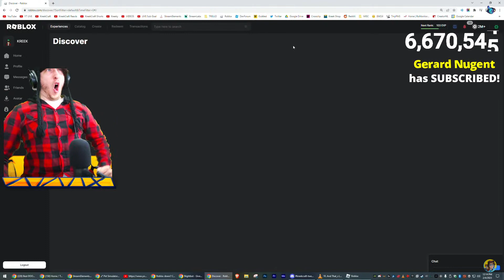Kreekcraft when roblox servers go down:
There wasn't any sound because i have a bad video recorder.